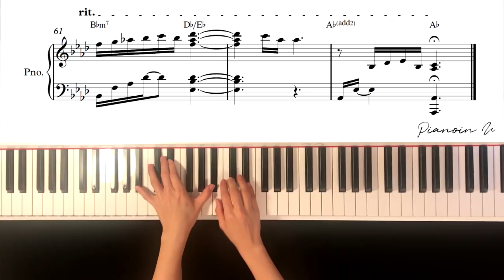아이유(IU) - 마음을 드려요 (I Give You My Heart) (사랑의 불시착 OST) Piano cover/Sheet